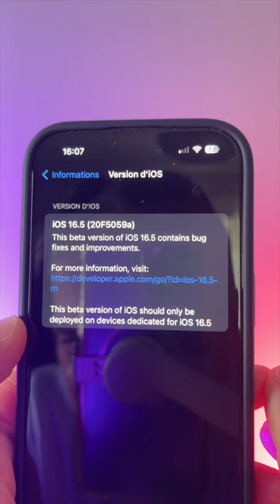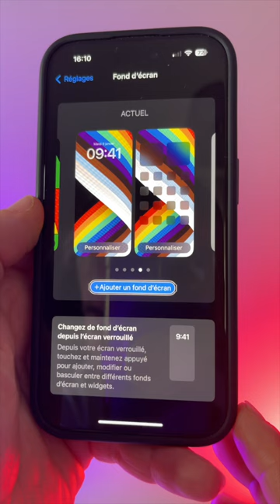iOS 16.5 bêta 4 : disponible et nouveautés nouveaux fonds d'écrans...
Rejoignez cette chaîne pour bénéficier d'avantages exclusifs :
16.5 bêta 4 nouveautés disponible pour les développeurs et en version public nouveaux fonds d’écrans